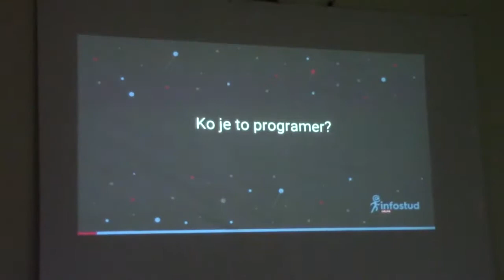Infostud u informatičkom odeljenju 21.03.2019.